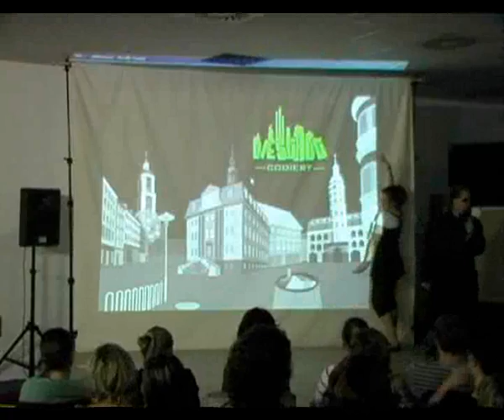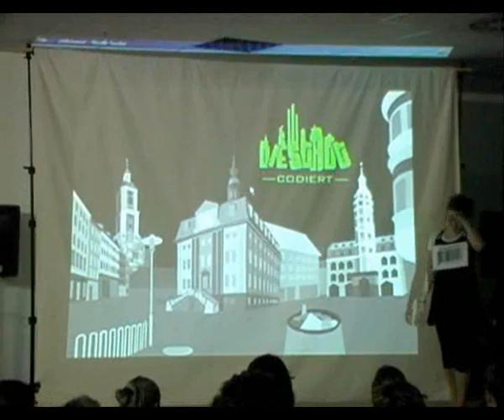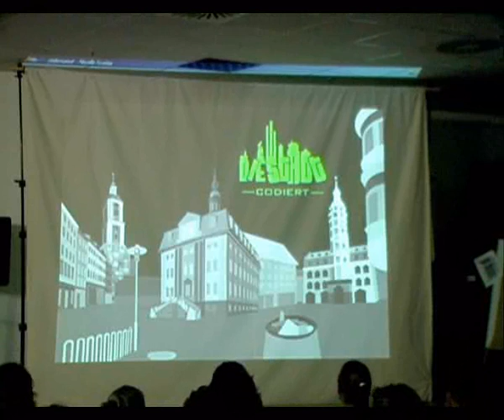Die Stadt - codiert | Impressionen der Präsentation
„Die Stadt - codiert" (Oktober 2006) ist ein Projekt der DigiCamp Mediawerkstatt an der TheaterFABRIK Gera von Theater & Philharmonie Thüringen. Grundlage war es, spezielle menschliche Hinterlassenschaften, sogenannte Codes, aufzuspüren und anschließend zu entschlüsseln.

Die Bearbeitung der Codes erfolgte in drei Gruppen - Theater-, Video- und Foto/Textgruppe.

Dies sind ein paar kurze Impressionen des Präsentationsabends. Alle Ergebnisse bzw. entschlüsselte Codes sind auch online auf youtube.